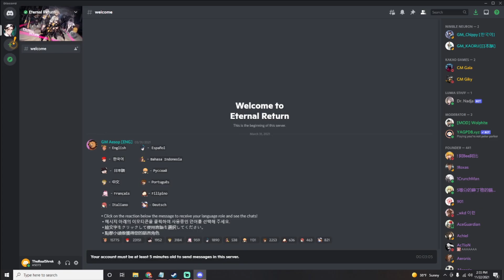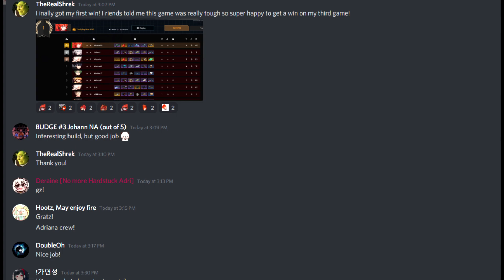Eternal Return's New Player Experience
I've been making player guides and new player videos so I took it upon myself to go back and experience Eternal Return as a noobie.